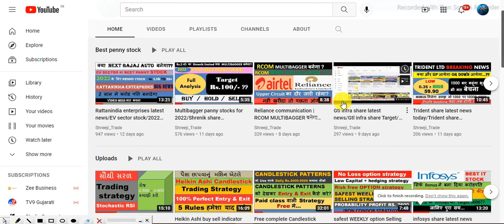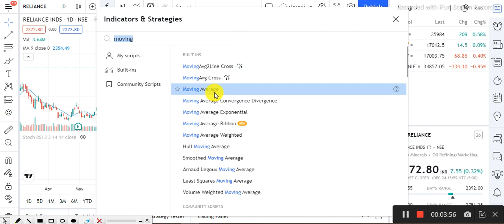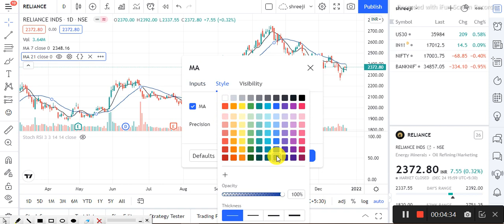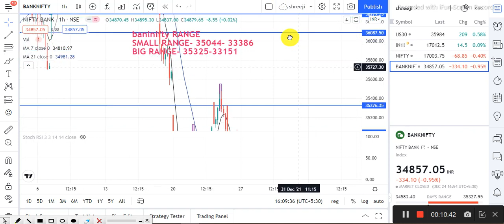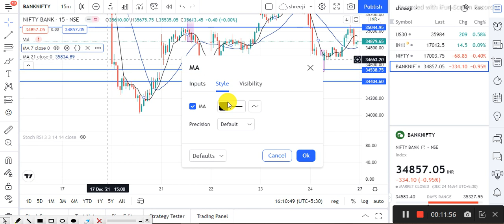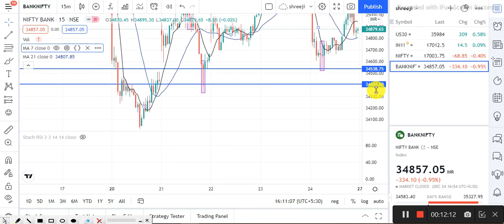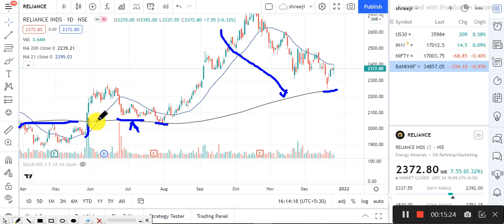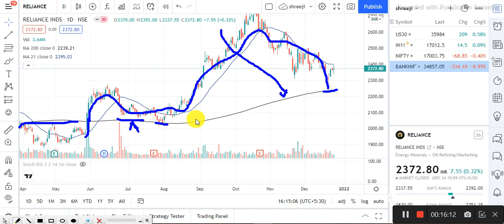Best moving Average Trading Strategy in Gujarati | Ema trading strategy | best indicators for intrad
Best moving Average Trading Strategy in Gujarati | Ema trading strategy | best indicators for intraday

TAGS

plz joint telegram  below link